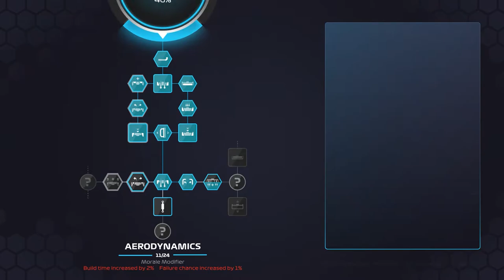CRAZY CRASH TOWARDS THE END! F1 2020 Modded Alfa Romeo Road To Glory EP 19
Gamertag:PeRRXX
PSN:PeRRXX